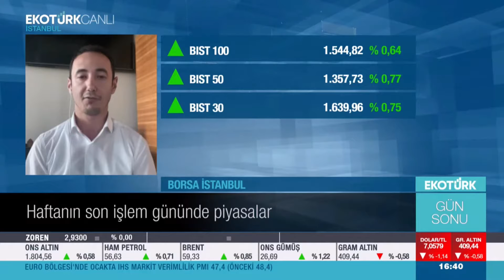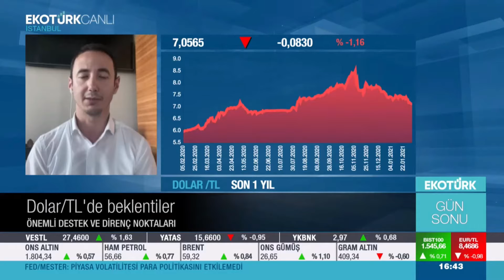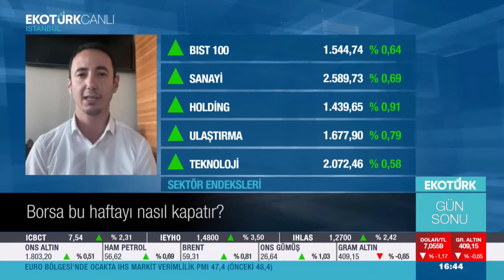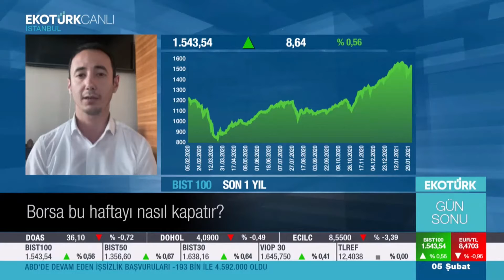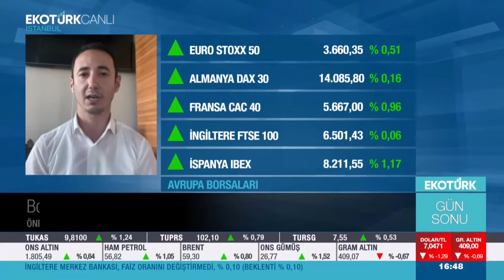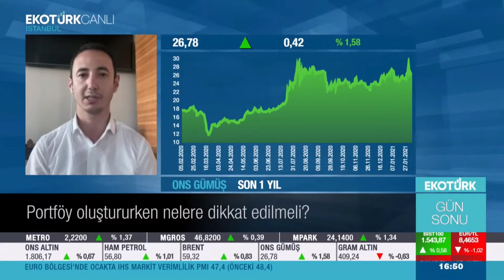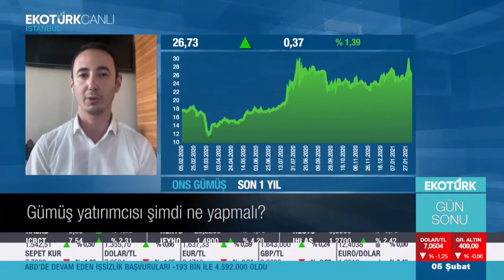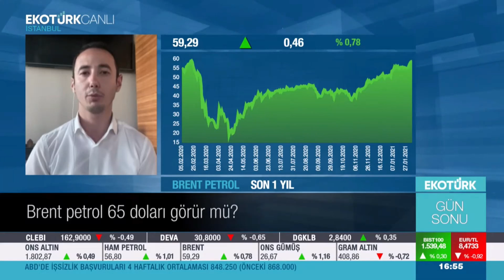05.02.2021 - Ekotürk - Gün Sonu | Tera Yatırım Stratejisti Mehmet Bilal Bircan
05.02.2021 - Ekotürk - Gün Sonu | Tera Yatırım Stratejisti Mehmet Bilal Bircan